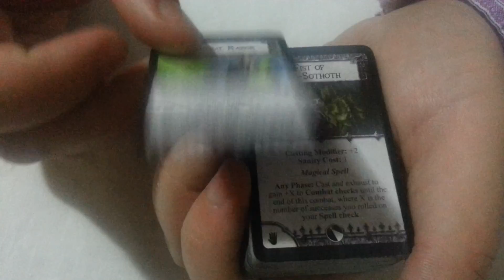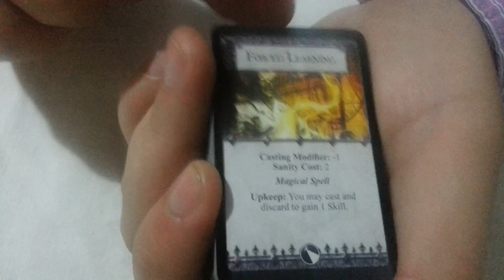Описание карт заклинаний